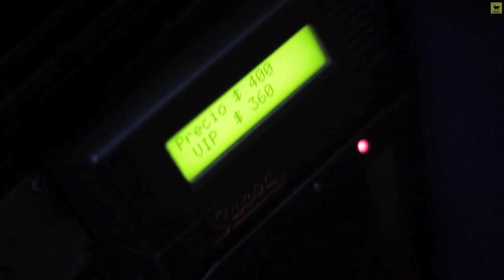IAFTY s03e04 - Cahuines